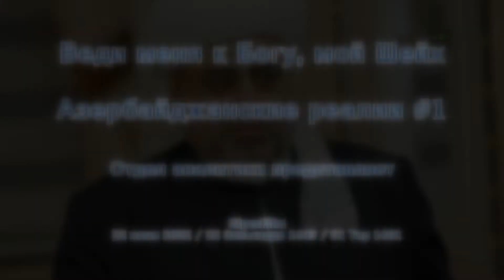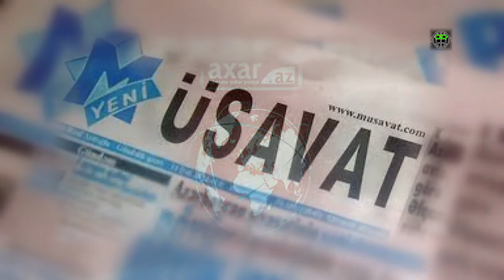Веди меня к Богу, мой Шейх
@melumattv Отдел аналитики представляет

Азербайджанские реалии #1